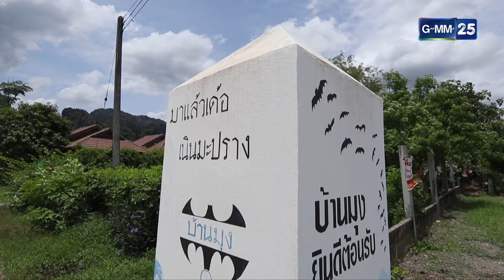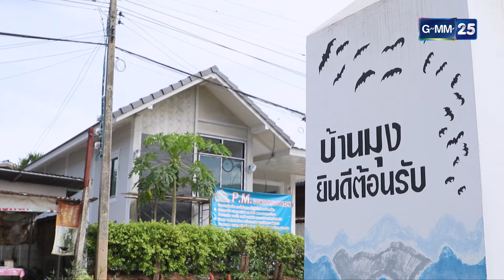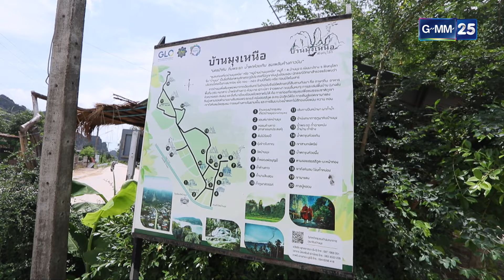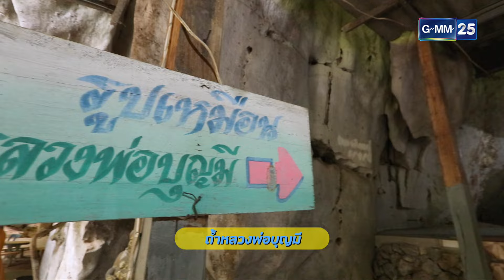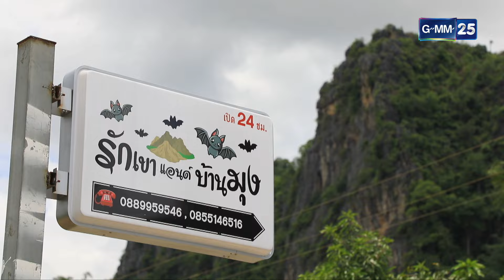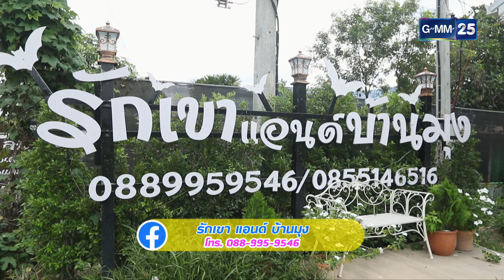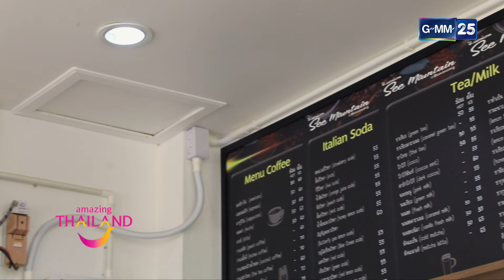บ้านมุง เนินมะปราง จ.พิษณุโลก l พ่อลูกสุดฤทธิ์ Ep.182 (Full Ep) l 29 มิ.ย. 67